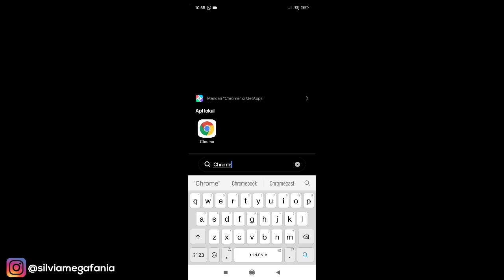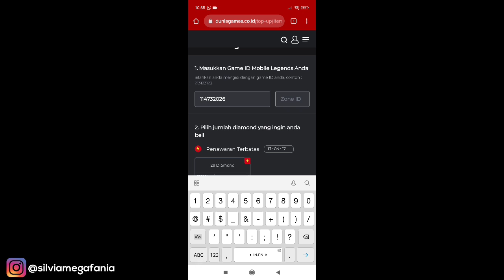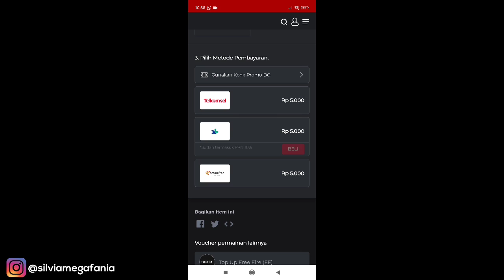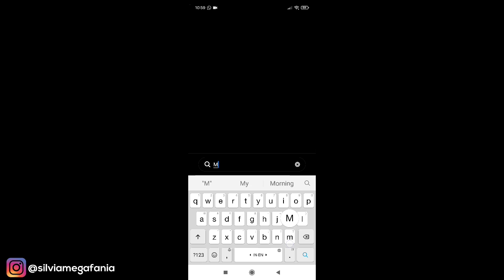Cara Top Up Diamond Mobile Legends Di Dunia Games Terbaru 2021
Cara Top Up Diamond Mobile Legends Di Dunia Games Terbaru 2021 - Dengan cara ini kamu bisa melakukan top up diamond mobile legends di website dunia games menggunakan metode pembayaran potong pulsa update terbaru